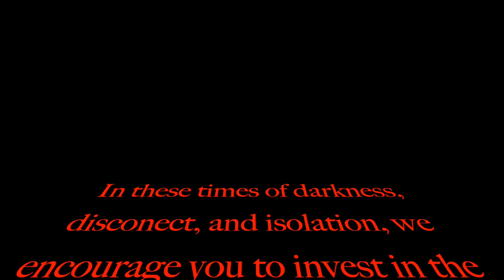Rosegarden Funeral Party-"Death II" by Pulp(TAKE COVER 1)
Rosegarden Funeral Party covers the song "Death II" by the British band Pulp for Light it Black online Festival.
Live performance audio and video recorded by Michael Briggs at Civil Audio in Denton, TX.
Special thank you to Scott White of Deep Red and Duell who is featured on guitar.

“Take Cover” is a series of filmed live performances by Rosegarden Funeral Party.  In each episode of this video series, the band covers one song by an artist that has heavily influenced the band along side a featured guest musician.

In this strange time of distance and isolation, we hope these videos provide some sentiment of future hope.